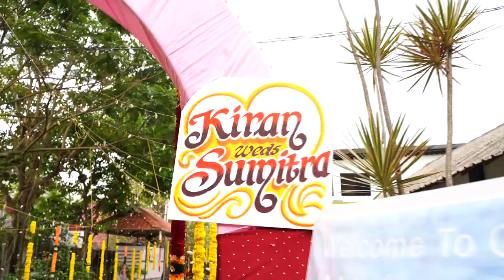Cinematic Wedding trailer of Kiran with Sumitra